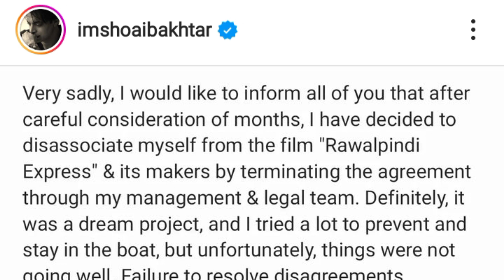Rawalpindi express shoib akhar film shoib akhar angry|| shoib akhar film news